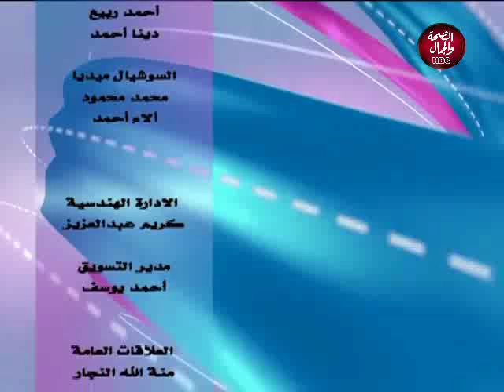دينا و الناس | كيف يمكن أن يأثر الفن على المجتمع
تقديم | دينا السعيد